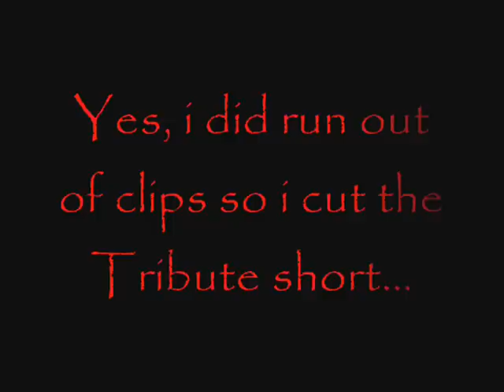Orochimaru Tribute -- Don't Tread On Me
a tribute to the Greatest..OROCHIMARU! yeah, some of you might not enjoy the ending.